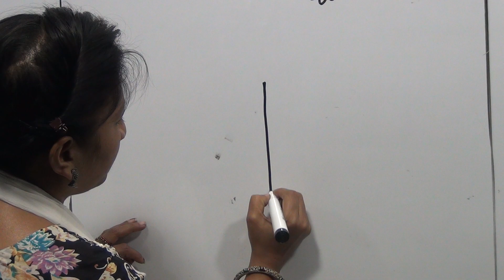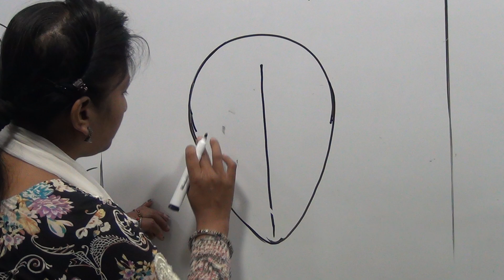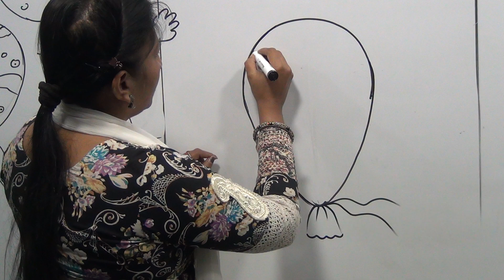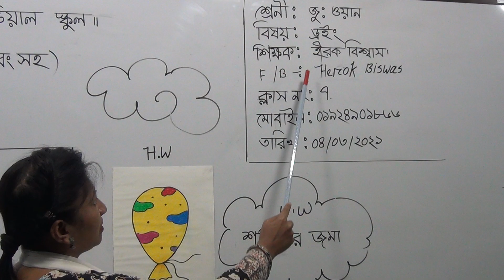জুনিয়ার ওয়ান শ্রেণির ড্রইং, ক্লাস নং-০৭, আলোচ্য বিষয়: “বেলুন” (রংসহ)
অর্ধবার্ষিক-২০২১
শ্রেণি: জুনিয়ার ওয়ান
বিষয়: ড্রইং
ক্লাস নং-০৭
আলোচ্য বিষয়: “বেলুন” (রংসহ)
শিক্ষক: জ. হীরক বিশ্বাস